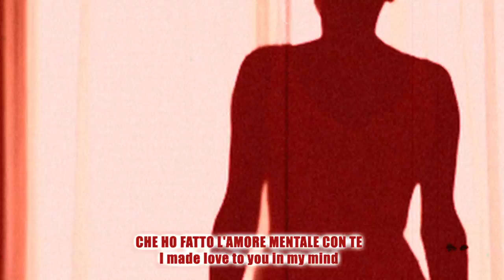SPOKEN WORDS: "AMORE ILLEGITTIMO", di Vivian Lamarque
Con la mia voce, “Amore Illegittimo”, di Vivian Lamarque, nome d’arte di Vivian Daisy Donata Provera Pellegrinelli Comba, scrittrice, poetessa e traduttrice italiana, nata nel 1946. Di origini valdesi viene data in adozione, a nove mesi, in quanto illegittima, a una famiglia cattolica milanese. A quattro anni perde il giovane padre adottivo. A dieci scopre di avere due madri e inizia a scrivere le prime poesie. Gran parte della sua produzione poetica è raccolta nell'Oscar Mondadori Poesie 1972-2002.